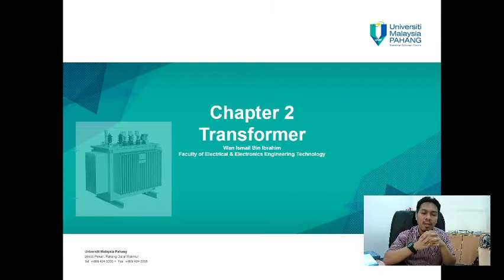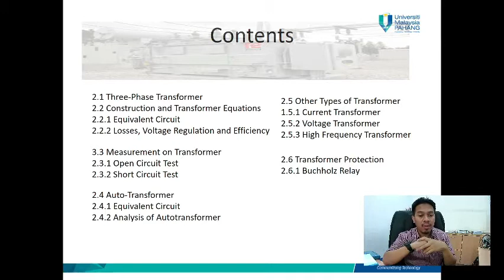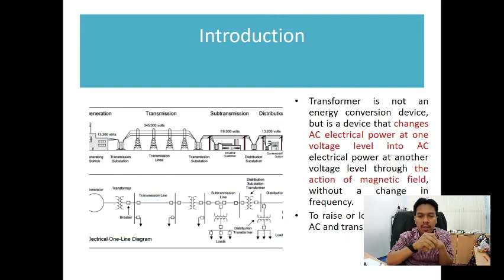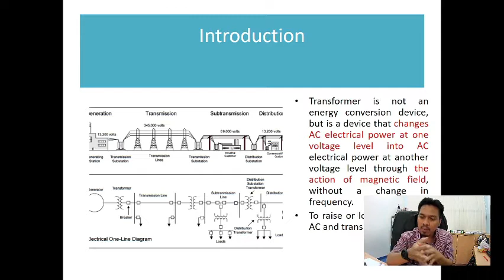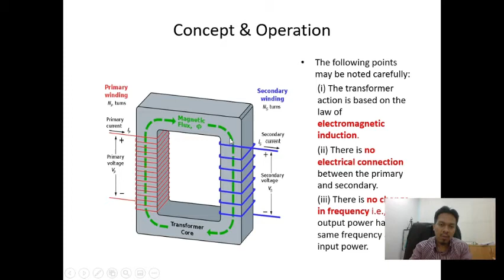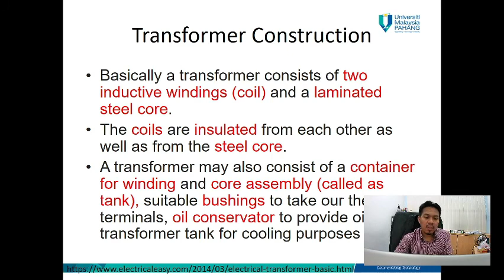BTW2243-Chapter2-Part-1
Learning & Education